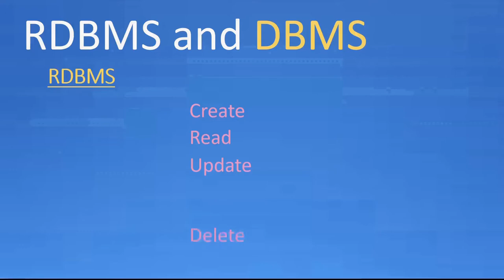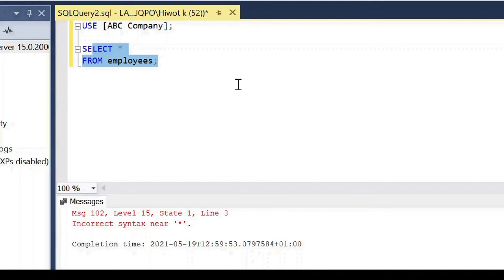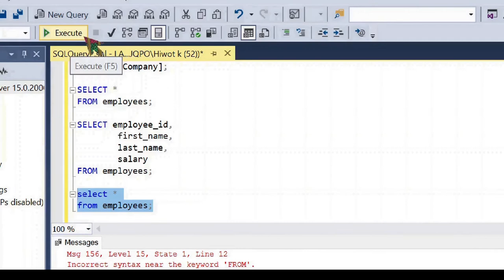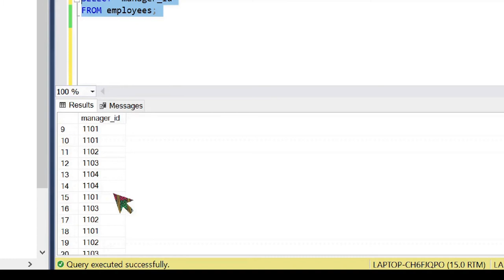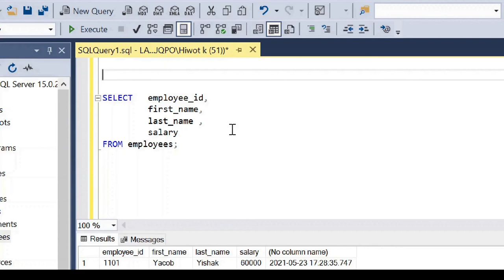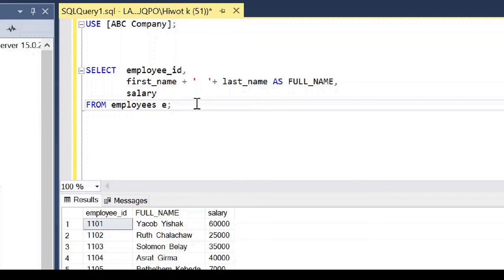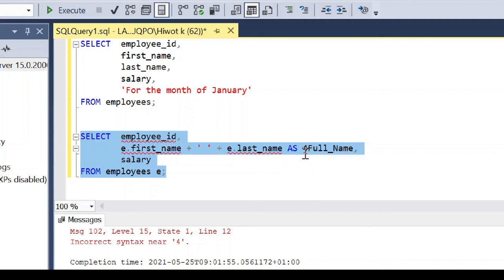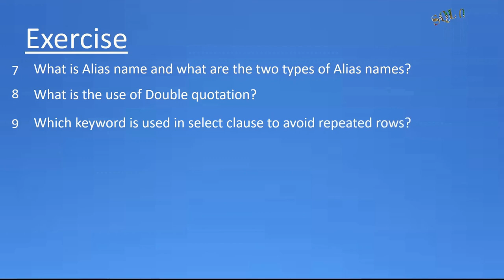SQL in Amharic Part6 – SELECT, String in SELECT, DISTINCT, Concatenate, Alias, Pseudo column, Dual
SELECT clause,
String in SELECT list,
DISTINCT,
Alias names,
Pseudo columns and Dual table
in Ethiopian.